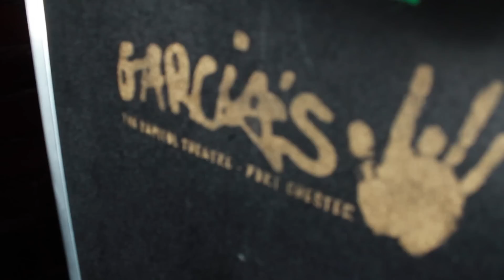A Relix Conversation with Warren Haynes and John Scofield (Episode 1, Part 1)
Back in 1999, John Scofield joined Gov’t Mule for two nights in Georgia. The aptly-titled new archival release Sco-Mule presents highlights from these performances. Starting on February 18, Scofield and Gov’t Mule will return to the stage together for a month-long national tour.  In the debut of the Relix Conversation series, Warren Haynes and John Scofield discuss their collaboration, their common experiences, development (alongside artists such as Miles Davis, Gregg Allman, Dickey Betts and Phil Lesh) and the nature of live music.

In Part One of the Conversation, Haynes and Scofield touch on their initial meeting and Sco’s work with Medeski Martin & Wood on A Go Go.

A Relix Conversation with Warren Haynes and John Scofield
Moderated by Dean Budnick
Filmed and edited by Brian Stollery
Created and Produced by Bradley Tucker